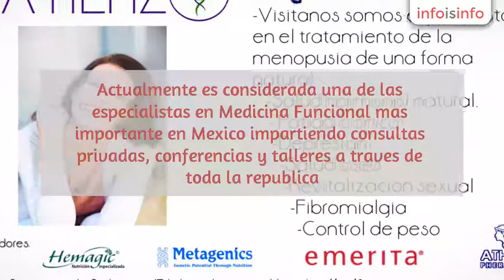Diabetes en Coacalco de Berriozábal - Dra. Georgina Matienzo - InfoIsInfo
Dra. Georgina Matienzo, Diabetes en Coacalco de Berriozábal. Más Información

Medico cirujano egresada de la Universidad Autonoma de Mexico, especialista en salud de la mujer, terapia hormonal natural, colposcopia, colsultoria ginecologica.

Actualmente es considerada una de las especialistas en Medicina Funcional mas importante en Mexico impartiendo consultas privadas, conferencias y talleres a traves de toda la republica.

Fundadora de Medicina Funcional Matienzo, con el fin de brindar a las personas terapias especializadas naturales en el tratamiento de las enfermedades, mejorando su calidad de vida.